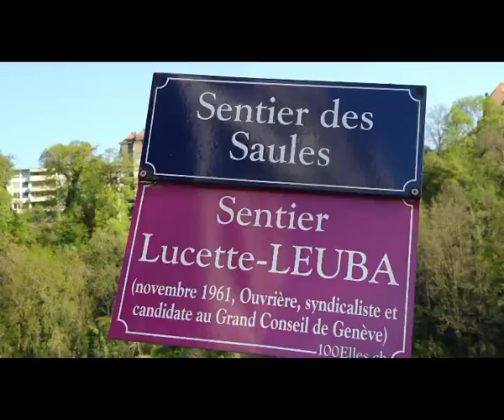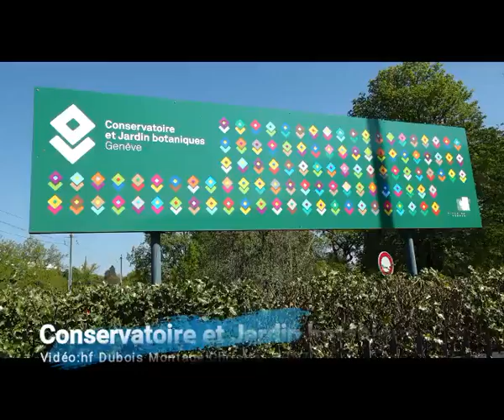Covid-19 Eux(Oeufs) de Pâques 2020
Genève Pâques 2020
Covid-19
Coronavirus